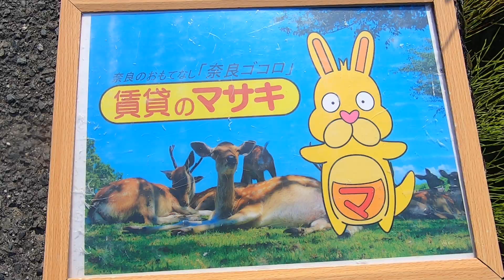【ルームツアー】（仮称）法華寺町PJ｜奈良市新大宮駅賃貸｜賃貸のマサキ｜Japanese Room Tour｜013317-GK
013317-GK
奈良県奈良市法華寺町901-1にあります評判の良い間取りの2LDK～3LDKアパート【（仮称）法華寺町PJ】の物件紹介動画です。